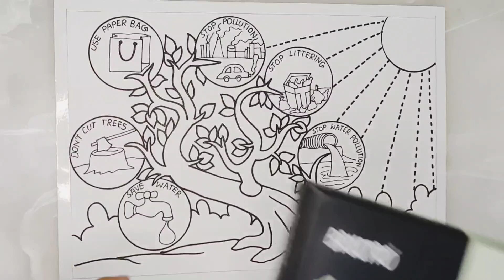Lifestyle for environment drawing/ Earth Day Drawing competition / Environment Day Drawing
Earth Day Drawing / Earth Day Poster Drawing /World Earth Day Drawing / Environment Day Drawing

welcome everyone
Earth Day is an annual celebration that honors the achievements of the environmental movement and raises awareness of the need to protect Earth natural resources for future generations. The first Earth Day was held April 22, 1970.

Your quires
world earth day drawing for beginners